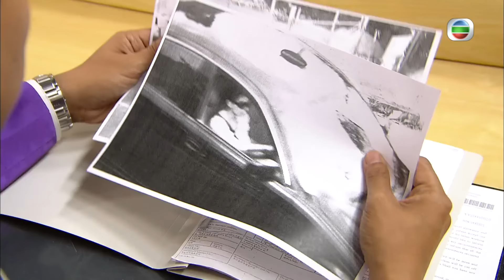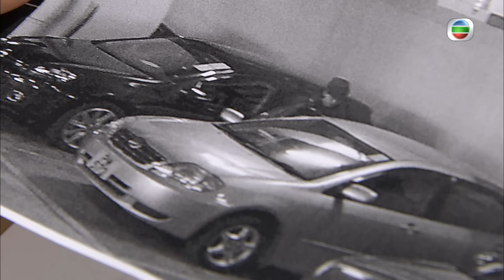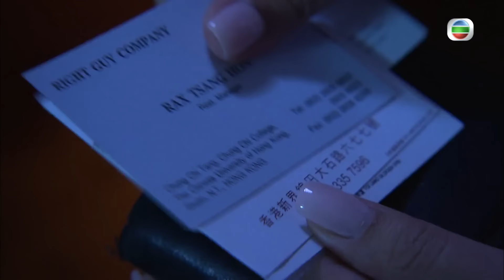黑色月光楊茜堯 | TVB 法律劇 | 法網狙擊 24/26 | 謝天華(祖贊)誓替父親伸冤 | 楊茜堯 | 粵語中字 | 2012 | Friendly Fire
Friendly Fire《法網狙擊》(主演:謝天華、楊茜堯、梁志健、陳敏之、梁競徽、王浩信):甘祖贊（謝天華飾）是一名能幹的大律師，在法律界頗有名氣，他外表不羈，其實用情專一。祖贊有一個弟弟甘波地（梁志健飾），是一名英勇衝動的重案組CID，樂於助人，雖然非親生兄弟但兩人情同手足。祖贊為一宗情殺案擔任辯方大律師，況天藍（楊茜堯飾）則擔當檢控官，二人在庭上各不相讓，在庭外卻牽手午飯，原來他們是一對同居情侶。天藍是一名爽朗率直、對工作充滿熱誠的檢控官，因工作與祖贊認識，二人被對方的才華和性格互相吸引，終發展成同居情侶。祖贊認定天藍便是他生命中的“真命天女”，萌生求婚的念頭，花盡心思向天藍求婚，但一場誤會最終令二人分手收場。祖贊以外判檢控官形式加入律政司，再與天藍同一職場，二人儼如一對鬥氣冤家。祖贊要替一宗懸案翻案，與天藍經常發生意見衝突，二人關係更趨惡劣，這時一名美麗秘書祝雙悦（王君馨飾）出現，主動追求祖贊，祖贊亦不想再糾纏過去關係，與雙悦展開新戀情，天藍起初也自以為灑脱，但看着二人打得火熱，卻不自覺妒忌起來。與此同時，在天藍身上發生變故，使其想法改變，默默在背後撮合祖贊和雙悦。